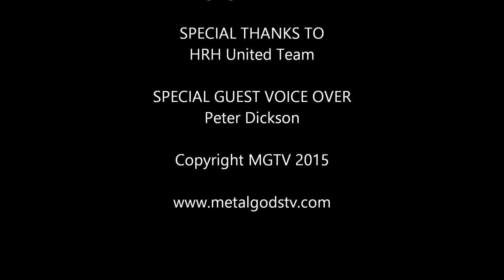Raging Speedhorn interview at HRH United 2015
Raging Speedhorn talk with Mick 'The Beard' at HRH United 2015